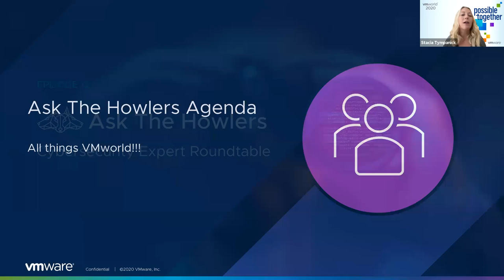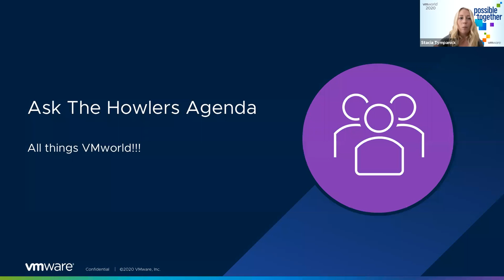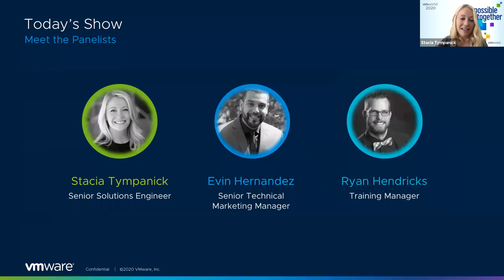Ask The Howlers: VMworld 2020 Recap - Episode 12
Join our cybersecurity experts as they discuss the latest news, threats, and answer your questions.

In this episode (original air date 10/1/2020), Howler Stacia Tympanick hosts VMware security experts Evin Hernandez and Ryan Hendricks to unpack all things VMworld 2020.

Intrinsic Security is the innovative solution to traditional security failing. Virtual VMworld 2020 took place in from September 29th to October 1st with sessions spanning across time zones around the world. What were some of the top intrinsic security innovations, solutions, and sessions?